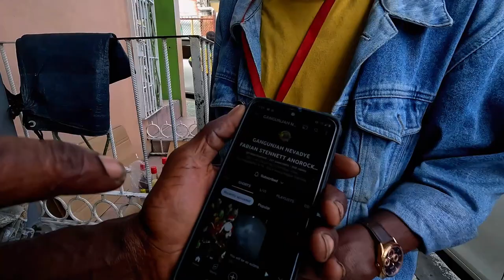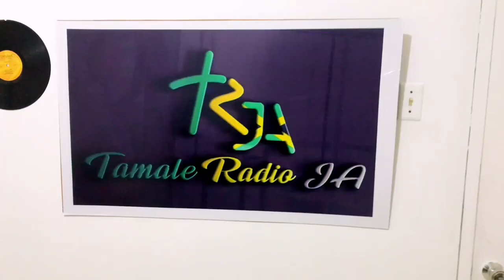It's Hard to Give Away $500!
In this video, I'm telling the story of how I gave away a bag of money – from Zero to something – and how hard it was!